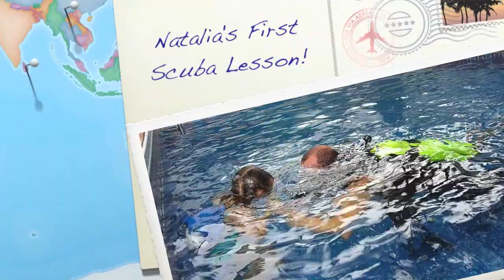Natalia's 1st Scuba Lesson